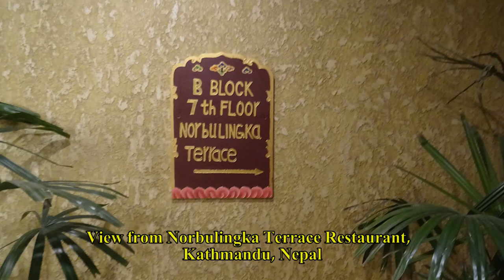View from Norbulingka Terrace Restaurant, Kathmandu, Nepal